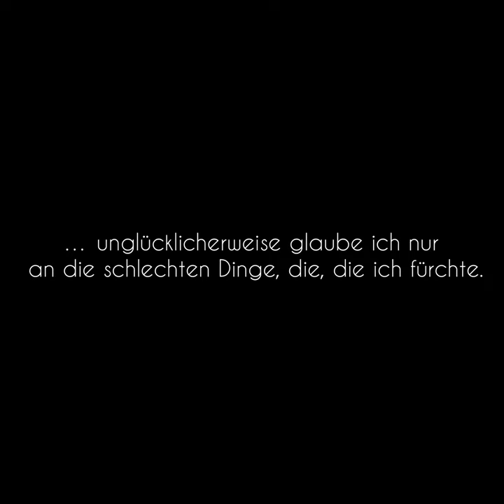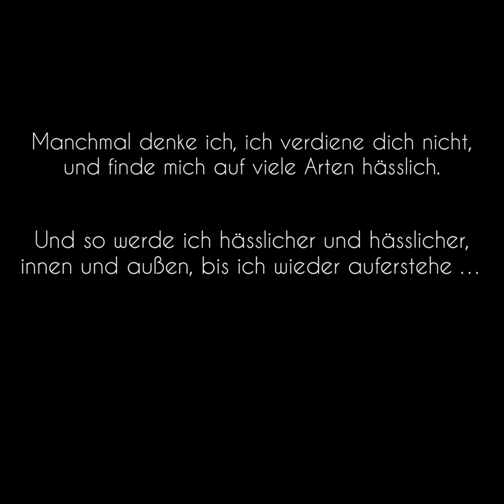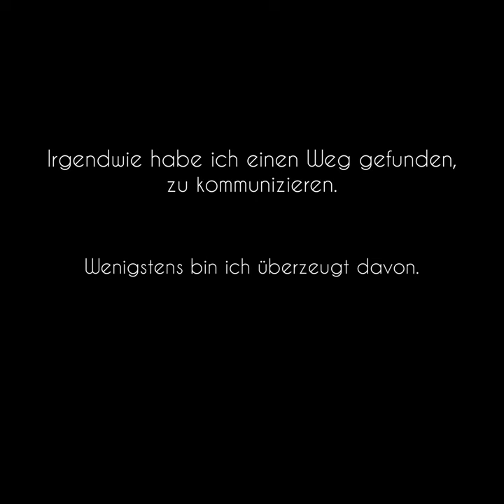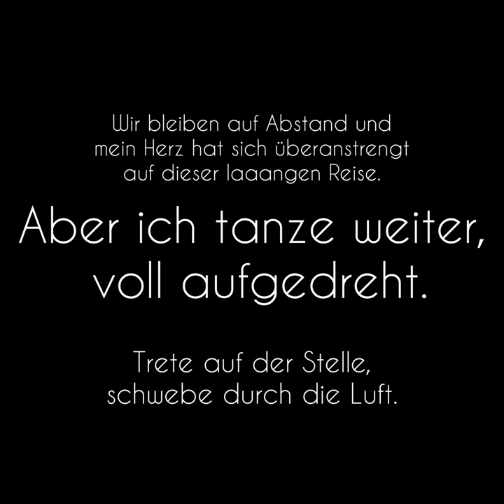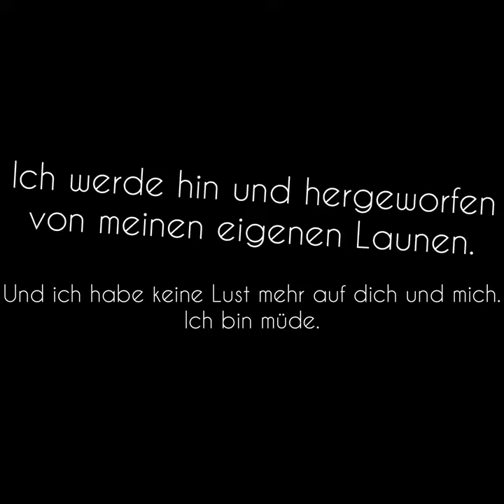STARGIRL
Ein Film von Pia...

Der Film setzt sich mit inneren Ängsten, Zweifeln und Träumen auseinander. Sie verwendet verschiedene Filmtechniken und untermalt sie mit ihren poetischen Texten, um Gefühlen Bildern zu geben.
Ein Film, der bewegt und nachklingt.